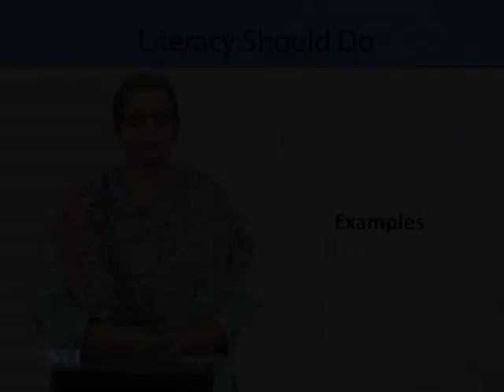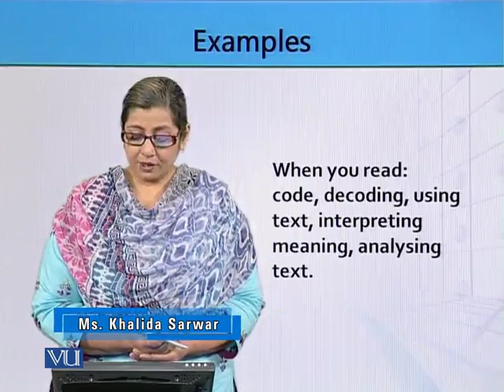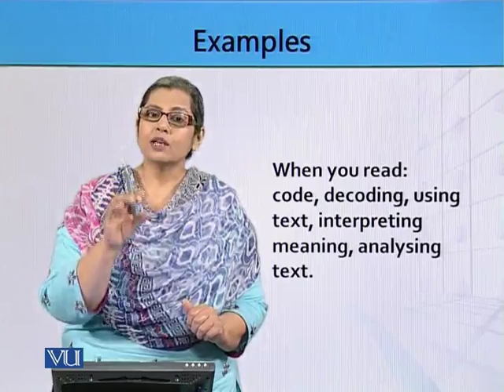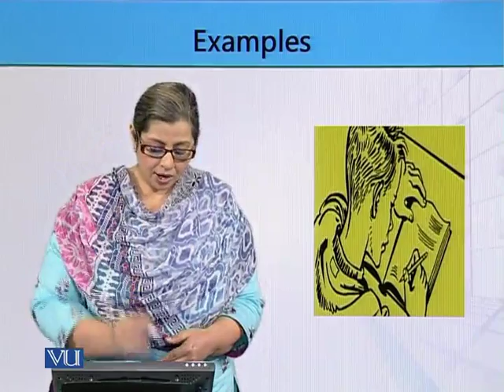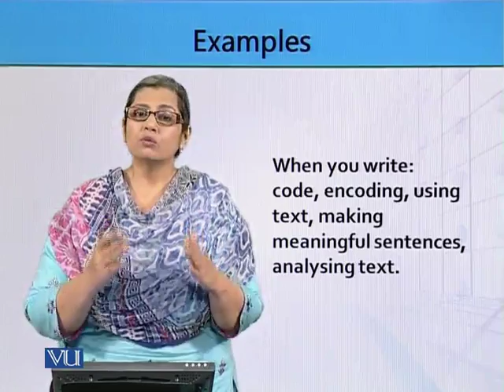EDU410_Topic036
EDU410 - Teaching of Literacy Skills
Topic: 36